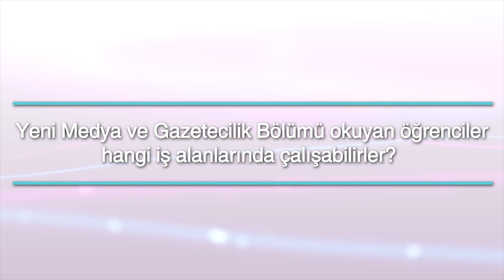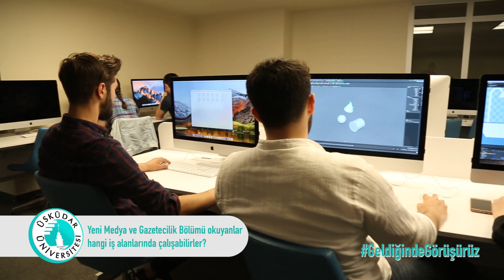Yeni Medya ve Gazetecilik mezunları hangi alanlarda çalışabilirler.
Prof. Dr. Süleyman İrvan, Yeni Medya ve Gazetecilik bölümü mezunlarının çalışma alanlarını anlattı.